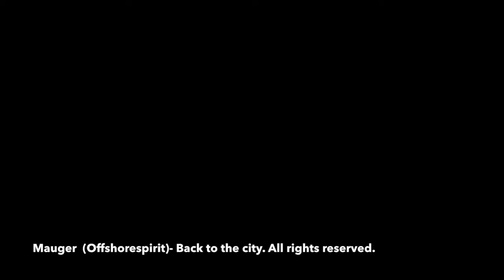Mauger - Back to the city.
Mauger Brothers & Sister performing one of their originals.